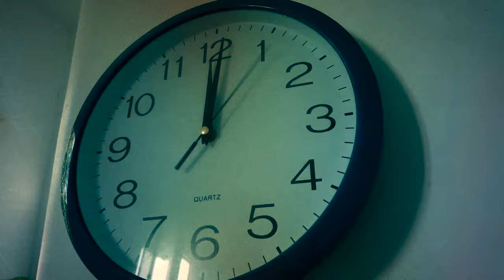Investigación Paranormal en la Mansión Más Embrujada de Sudamerica (ft. Jermain Extremo)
Investigacion paranormal en una de las casas mas embrujadas en Argentina, el Palacio Piria en La Plata. Fantasmas se manifestaron y nos dejaron saber que ese era su territorio. Una noche muy escalofriante en una casa aterradora. Ft. @JermainExtremo

¡Para Videos Xtras, Detrás de Escenas y muchas cosas más!

¡AYÚDAME A HACER MÁS CONTENIDO E IR A LUGARES ATERRIADORES! 🖤

Amigos en el Video:
Jermain: @JermainExtremo
Miguel Ferrari

Sigue a Jermain en Instagram y Tiktok como Jermain Extremo
Sigue a Miguel Ferrari en IG como @mafirefighter76

Acerca de: Bruce Jay crea contenido en este canal sobre lugares embrujados, exploraciones y temas de terror. Algunas series incluyen Oso Blanco en Puerto Rico, El Morro en Puerto Rico, El Hotel Eden en Argentina, El Gran Hotel Viena en Argentina, The Clown Motel en Nevada.

Toda la evidencia de actividad paranormal que capturo con la cámara de demonios y fantasmas durante mis cacerías de fantasmas e investigaciones paranormales es real y algunos de los videos más aterradores de YouTube. Los lugares embrujados a los que voy durante la noche siempre son aterradores y no puedo esperar para compartirlos contigo.